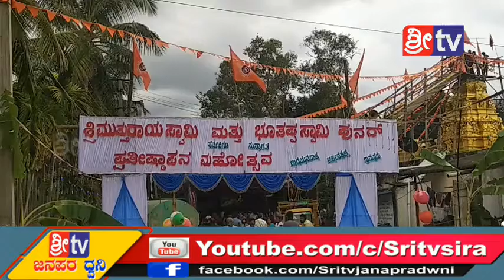ಶಿರಾ ತಾಲೂಕಿನ ಕಳ್ಳಂಬೆಳ್ಳ ಗ್ರಾಮದ ಉದ್ದಯ್ಯನಪಾಳ್ಯ ಶ್ರೀ ಮುತ್ತುರಾಯಸ್ವಾಮಿ ಶ್ರೀ ಭೂತಪ್ಪಸ್ವಾಮಿ ಕಳಸ ಪ್ರತಿಷ್ಠಾಪನೆ